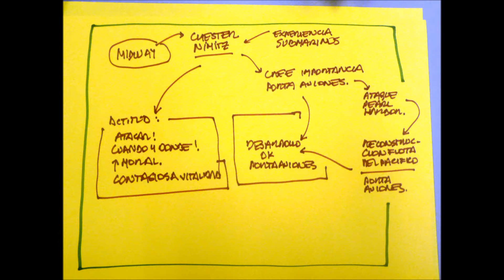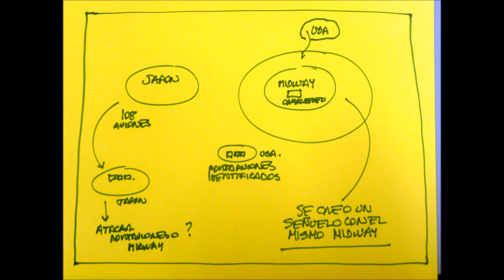ARQUITECTURA ESTRATEGICA- MIDWAY.wmv